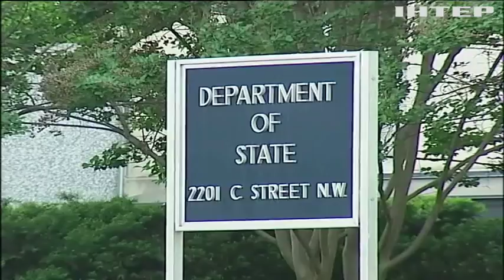Химатака в Сирии: США располагает серьезными доказательствами причастности Асада